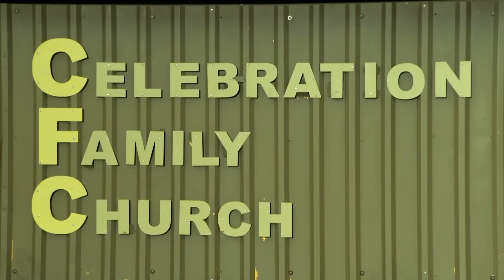Texas Panhandle wildfires: More than 1 million acres burned, officials say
Texas Gov. Greg Abbott is expected to speak from the Panhandle on Friday afternoon.